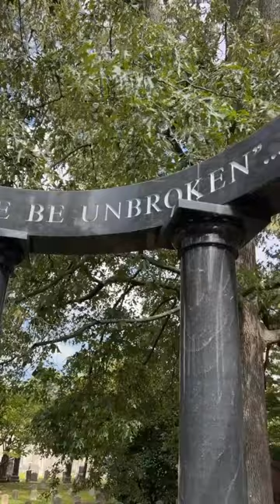Grave of County Music legend Kenny Rogers in Atlanta’s historic Oakland Cemetery.